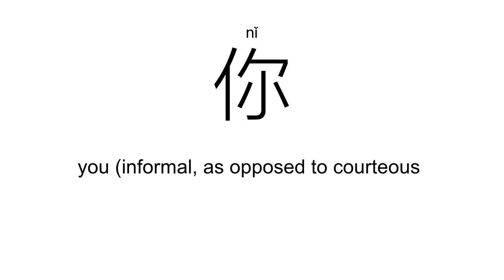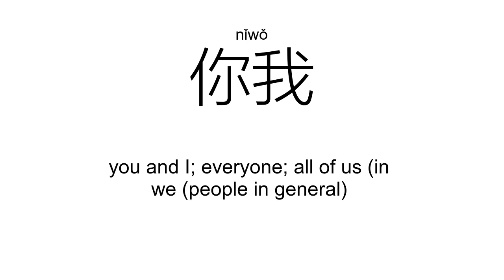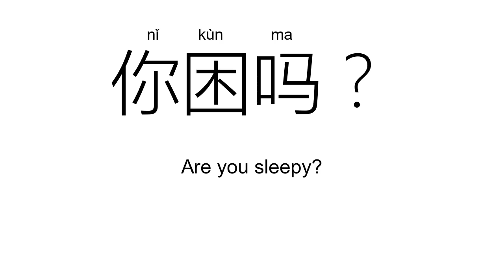‘你’nǐ（Definition）;【你们、你好、你我、你等、迷你、你呢、】